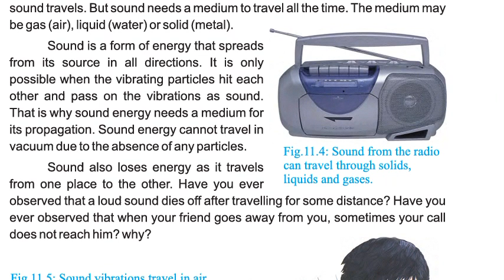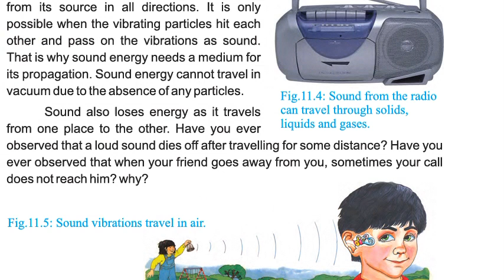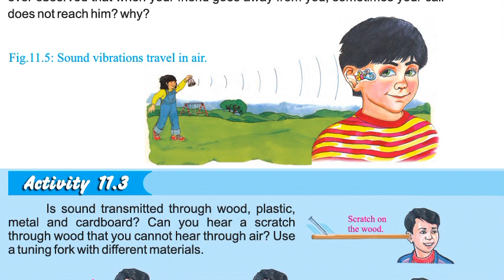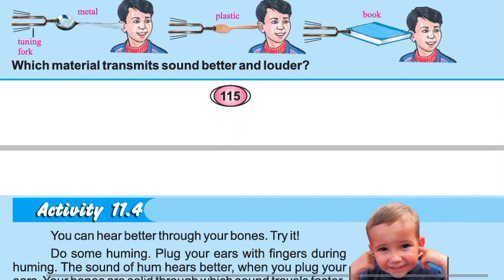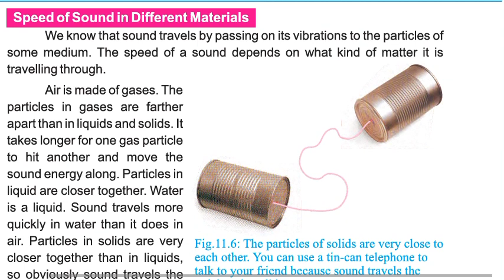How Sound Travel? , Is sound travel? , Class 6 Science Punjab Text Book (PTB)